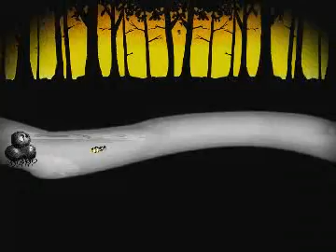Transient Revival - Free Will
I am constantly questioning and reevaluating myself and my spiritual beliefs. This questioning has led me to an exploration of the ideas of fate and free will. Fate is the past, a romanticized view of the world and my place in it. I use jellyfish and honey bees as metaphors for the two different ways I look at fate. Jellyfish represent the darker side of my viewpoint, as it is a creature with no brain, so therefore it only consumes and reproduces. The bee is the other side, a member of a society that is so harmonious that a hive can be considered one creature. At the same time, to be that much a part of a society is like being a part in a machine, and individuality is lost. Through free will, the most beautiful thing a human can have, choice, is gained. But this too carries a double edged sword, as to having choice allows pain, disappointment, etc. As with most things in life, this has left me struggling to find a balance between the two. This video is the free will side of a video installation.